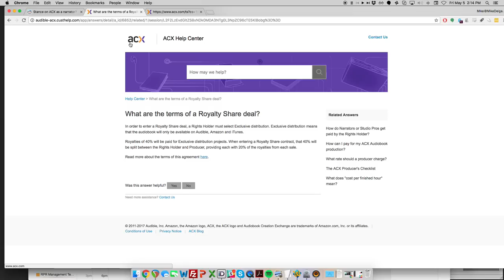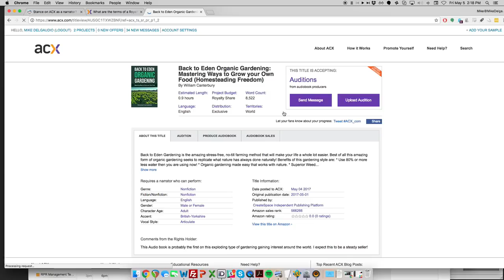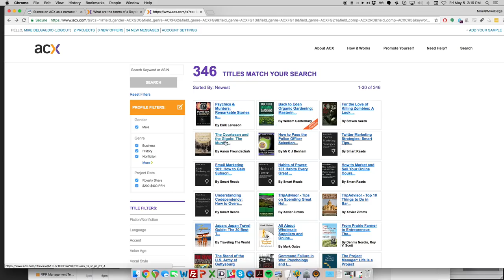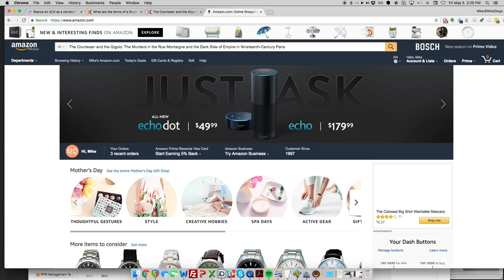Is ACX Royalty Share a good deal?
There you'll find options for home studio setups at a variety of different budgets.

For my videos:
My main camera
My small camera (Amazon)